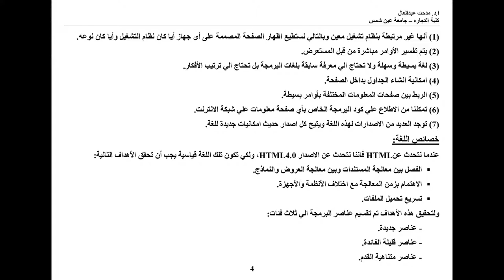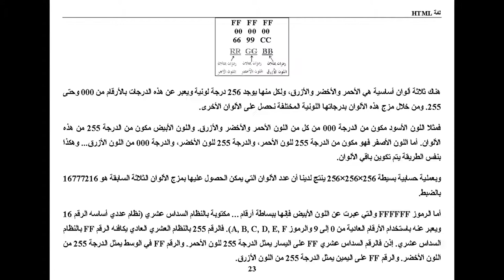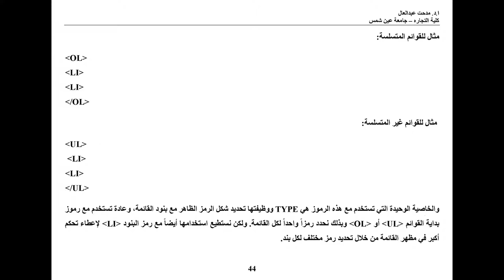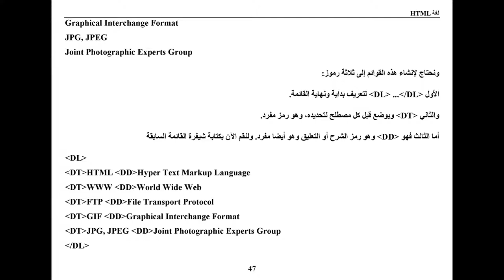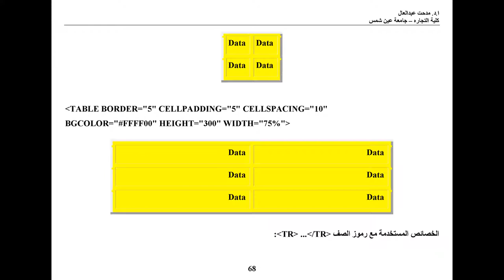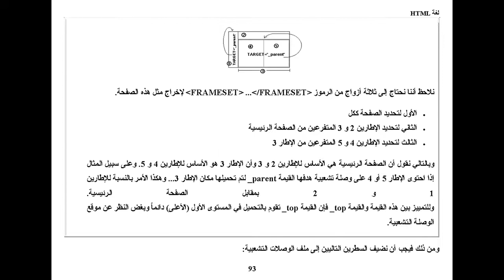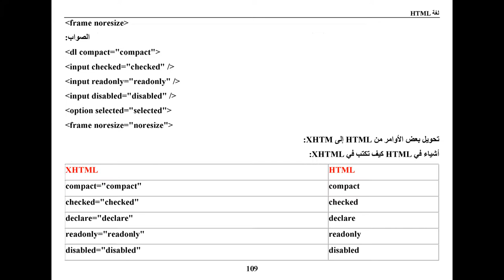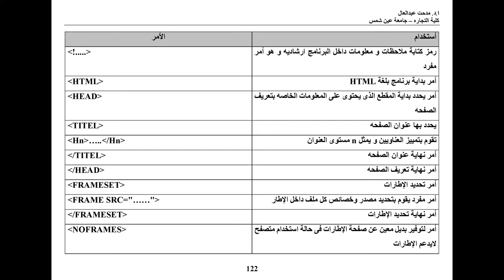دبلوم الحاسبات الآلية - الفرقة الثانية - مشروع البحث - أ.د/ مدحت عبد العال - 03